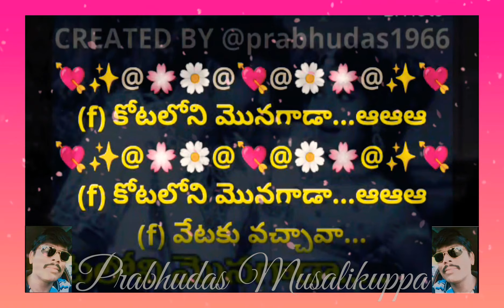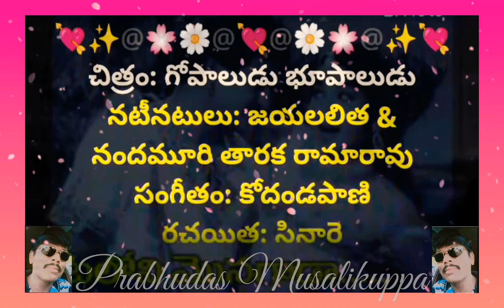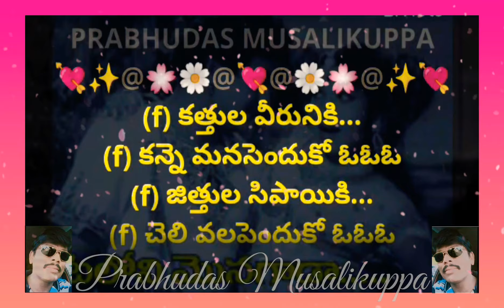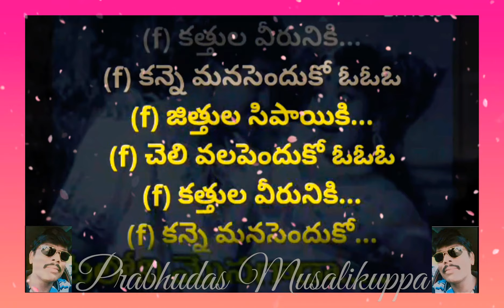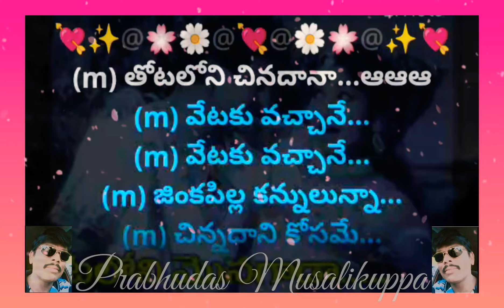Kotaloni Monagaadaa || కోటలోని మొనగాడా || Lyrical Video Karaoke Track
2. I, PRABHUDAS MUSALIKUPPA DO NOT OWN OR CLAIM TO OWN COPYRIGHT ON ANYTHING ASSOCIATED WITH THIS SONG / VIDEO WHICH IS VESTED WITH ORIGINAL PRODUCERS.
3. Every bit of revenue if it generates, please claim it on my behalf, as non-profit video collabs and lyrical video karaoke tracks created by me do not intend to earn benefit out of it.
చిత్రం: గోపాలుడు భూపాలుడు
నటీనటులు: జయలలిత, రాజశ్రీ   &
నందమూరి తారక రామారావు
సంగీతం: కోదండపాణి
రచయిత: Dr C నారాయణరెడ్డి
గానం: ఘంటసాల & P సుశీల
PALLAVI:
(f) కోటలోని మొనగాడా...ఆఆఆ
(f) కోటలోని మొనగాడా...ఆఆఆ
(f) వేటకు వచ్చావా...
(f) వేటకు వచ్చావా...
(f) జింకపిల్ల కోసమో...
(f) ఇంక దేని కోసమో...
(f) జింకపిల్ల కోసమో...
(m) తోటలోని చినదానా...ఆఆఆ
(m) తోటలోని చినదానా...ఆఆఆ
(m) వేటకు వచ్చానే...
(m) వేటకు వచ్చానే...
(m) జింకపిల్ల కన్నులున్నా...
(m) చిన్నదాని కోసమే...
(m) జింకపిల్ల కన్నులున్నా...
(m) చిన్నదాని కోసమే...

(f) ఎలాటి పిల్ల అది...
(f) ఏపాటి అందమది...
(f) ఏపాటి అందమది...
(f) ఏ ఊరి చిన్నది...
(f) ఏ...కోన వున్నది...
(f) ఏ...కోన వున్నది...
(m) చారెడు కన్నులది...
(m) చామంతి వన్నెలది...
(m) చారెడు కన్నులది...
(m) చామంతి వన్నెలది...
(m) ఏ ఊరో ఏమో నా...
(m) ఎదురుగనే ఉన్నది...
(m) ఎదురుగనే ఉన్నది...
(f) కోటలోని మొనగాడా...ఆఆఆ
(f) కోటలోని మొనగాడా...ఆఆఆ
(f) వేటకు వచ్చావా...
(f) వేటకు వచ్చావా...
(f) జింకపిల్ల కోసమో...
(f) జింకపిల్ల కోసమో...

(f) కత్తుల వీరునికి...
(f) కన్నె మనసెందుకో ఓఓఓ
(f) జిత్తుల సిపాయికి...
(f) చెలి వలపెందుకో ఓఓఓ
(f) కత్తుల వీరునికి...
(f) కన్నె మనసెందుకో...
(f) జిత్తుల సిపాయికి...
(f) చెలి వలపెందుకో...
(m) కత్తులు ఒకచేత...
(m) గుత్తులు ఒకచేత...
(m) కత్తులు ఒకచేత...
(m) గుత్తులు ఒకచేత...
(m) నిలిపే బంటునే...
(m) నీకు తగిన జంటనే...
(f) కోటలోని మొనగాడా...ఆఆఆ
(f) కోటలోని మొనగాడా...ఆఆఆ
(f) వేటకు వచ్చావా...
(f) వేటకు వచ్చావా...
(f) జింకపిల్ల కోసమో...
(f) జింకపిల్ల కోసమో...
(m) తోటలోని చినదానా...ఆఆఆ
(m) తోటలోని చినదానా...ఆఆఆ
(m) వేటకు వచ్చానే...
(m) వేటకు వచ్చానే...
(m) జింకపిల్ల కన్నులున్నా...
(m) చిన్నదాని కోసమే...
(m) జింకపిల్ల కన్నులున్నా...
(m) చిన్నదాని కోసమే...